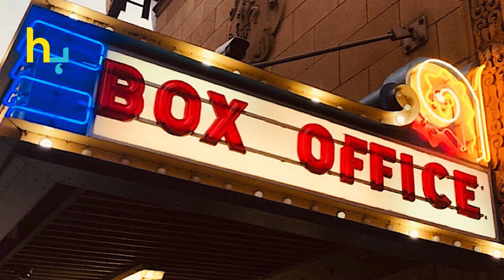Deepika Padukone, Hrithik Roshan, How Much They Get Paid For Film Fighter? | Hungama Express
Deepika Padukone, Hrithik Roshan, How Much They Get Paid For Film Fighter?